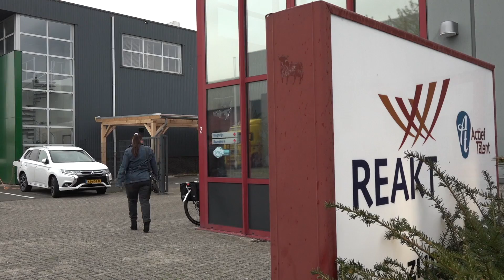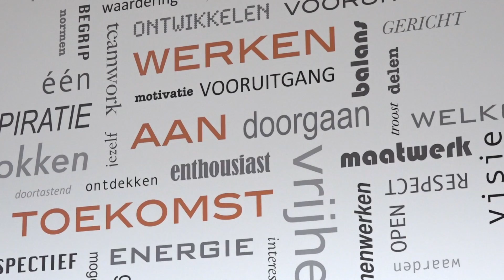Zaandam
This video is about Zaandam